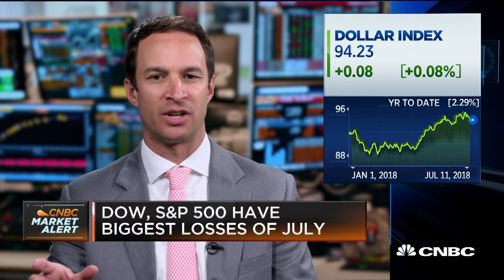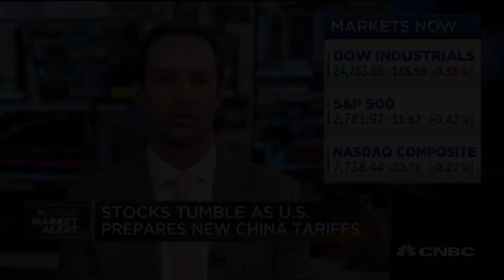Stocks weaker as White House announces new tariffs on China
Savita Subramanian of Bank of America Merrill Lynch and Brian Levitt OppenheimerFunds discuss how to navigate the stock market amid trade tensions.